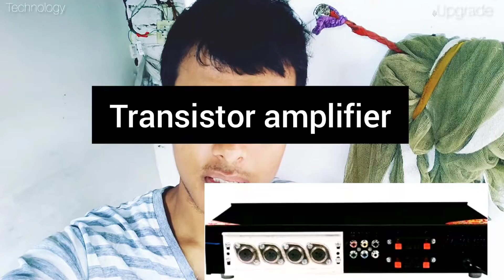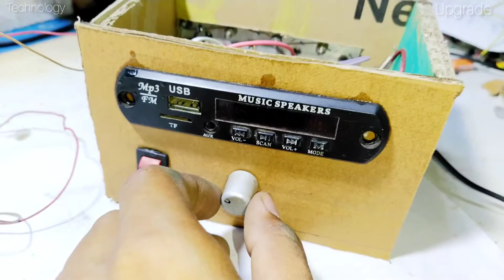2n3055 transistor power amplifier circuit diagram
what's up guys to kese hai aap sub to aaj is video mai hum banane wale hai ek 2n3055 transistor power amplifier jiska bass भयंकर है agar video pasand aaye to like Kare channel ko subscribe jajur Kare thanks.. transistoramplifier technologyupgrade।

250w Power Automatic Inverter with Charging Feature Flipkart